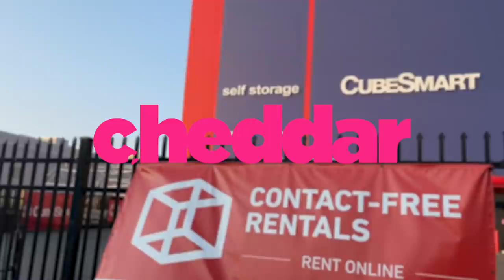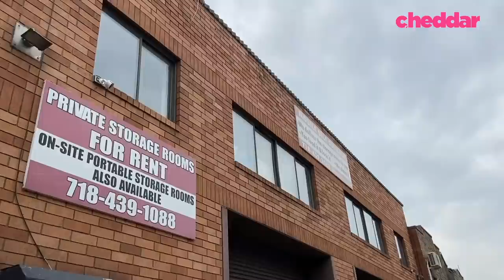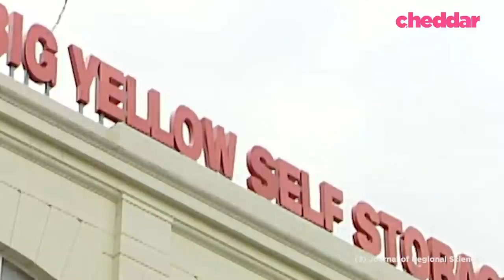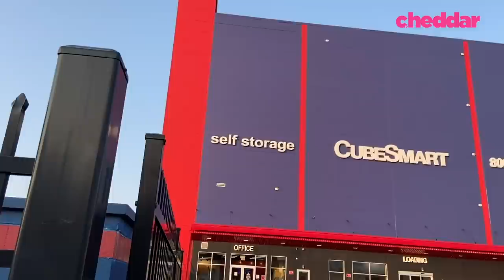Why Self-Storage Is Suddenly Everywhere - Cheddar Explains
Have you ever noticed just how many self-storage places there are and how they seemingly popped up out of nowhere? Well it's not just you, there are more self-storage facilities in the United States than there are McDonalds. The now $38 billion industry is a product of both an uncanny business model and changes in how we live.